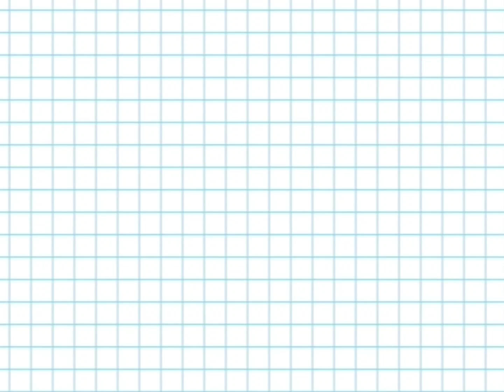Netflix Jr Dog Ident 2023